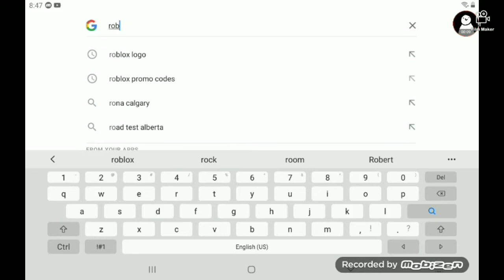[PROMO CODE] How to get SPIRIT DAY 2020 SHOULDER FRIENDS!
be quick!